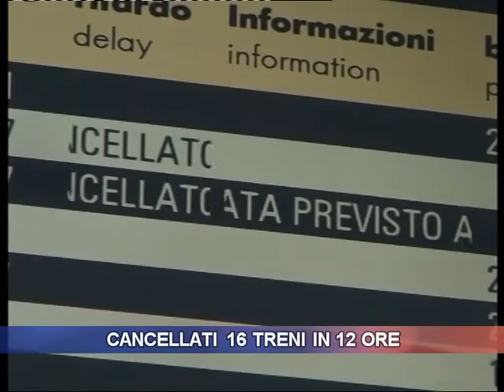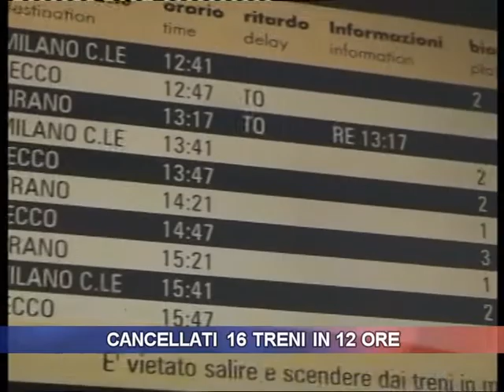Cancellati 16 treni in 12 ore